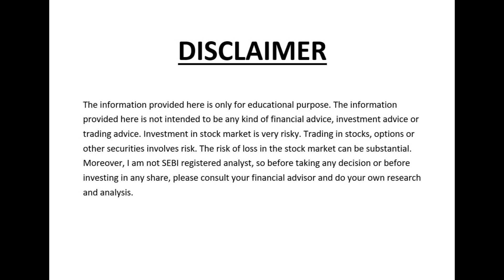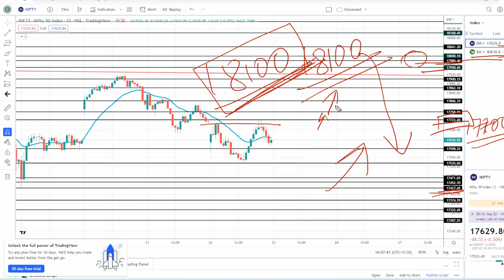Nifty Prediction for Friday| 23rd September 2022 | Nifty Prediction tomorrow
We are not SEBI Registered Advisors. Though, All efforts have been made to compile inputs after detailed research. Please do your own research, and consult your financial advisors before investing! We will not be responsible for profit or Loss ...

23 SEPTEMBER 2022
STOCKS TO BUY FOR 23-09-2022
STOCKS TO BUY  FOR 23 SEPTEMBER
FRIDAY
NIFTY 50
NIFTY EXPIRY DAY ON 23 SEPTEMBER
NIFTY 50 ANALYSIS FOR 23 SEPTEMBER
NIFTY 50 TRADING ANALYSIS
CHART ANALYSIS FOR 23 SEPTEMBER
Bank Nifty 50 Expiry on 23 SEPTEMBER
BANK NIFTY TRADING ANALYSIS
Nifty Forecast
nifty
Nifty Nifty
nifty share price
bank nifty
nifty 50
bank nifty share price
nifty today
nifty tomorrow
nifty analysis
banknifty analysis
nifty prediction
banknifty
nifty
nifty tomorrow
nifty tomorrow
nifty analysis
banknifty analysis
nifty prediction
banknifty
nifty live
Thursday market prediction
23 September bank nifty
23 September market
23 September market analysis
23 September nifty
Friday market prediction
bank nifty
Friday market
nifty
nifty 50
nifty 50 tomorrow prediction
nifty analysis
nifty Friday
nifty Friday